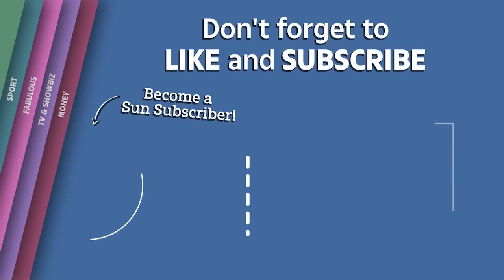Moment Russian soldier tries to out run Ukrainian Kamikaze drone attack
THIS is the moment a Russian soldier tries to out run Ukrainian Kamikaze drone attack.

This footage was released by the Combat group K-2 54th brigade of the Ukrainian Armed Forces and shows a deadly drone pursuing it's target.

This video has not yet been verified by The Sun and the location is currently unconfirmed.

Момент, коли російський солдат намагається втекти від атаки безпілотника українського камікадзе

У цей момент російський військовий намагається відбити атаку українського безпілотника-камікадзе.

Це відео оприлюднила бойова група К-2 54-ї бригади ЗСУ, на ньому видно, як смертоносний безпілотник переслідує свою ціль.

Це відео ще не було перевірено The Sun, а місцезнаходження наразі не підтверджено.

Момент, когда российский солдат пытается отразить удар украинского беспилотника-камикадзе

В ЭТОМ момент российский солдат пытается отразить атаку украинского беспилотника-камикадзе.

Эти кадры были опубликованы боевой группой К-2 54-й бригады ВСУ и показывают, как смертоносный беспилотник преследует свою цель.

Это видео еще не проверено The Sun, и местоположение в настоящее время не подтверждено.